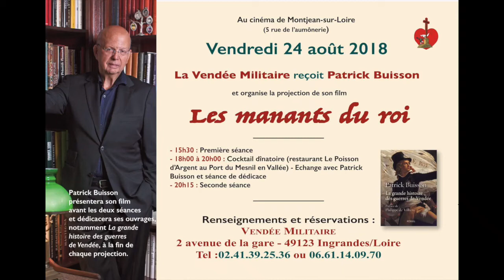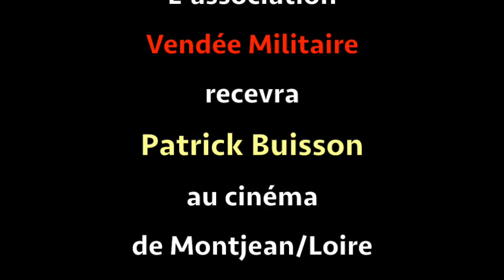Extrait du film de Patrick Buisson Les manants du roi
Le 24 août 2018 la Vendée Militaire recevra Patrick Buisson au cinéma de Montjean-sur-Loire.